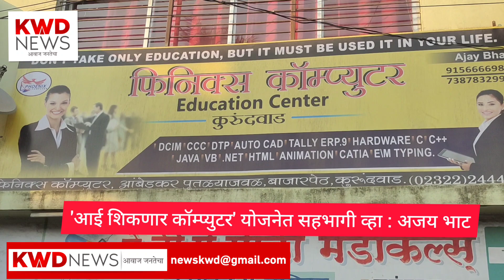'आई शिकणार कॉम्प्युटर' योजनेत सहभागी व्हा : अजय भाट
प्रतिनिधी : संतोष तारळे